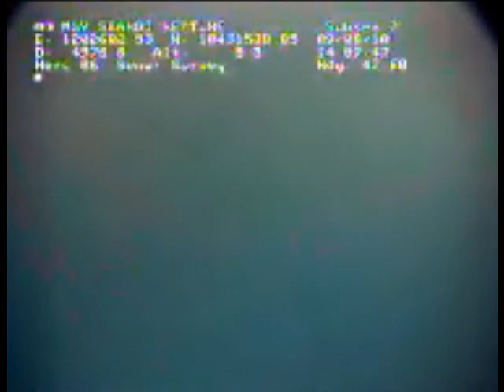Eruption ? Aug 9, 2010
Not sure if this is from drilling the releif well or sea bed leak